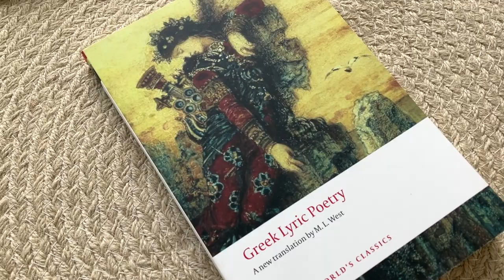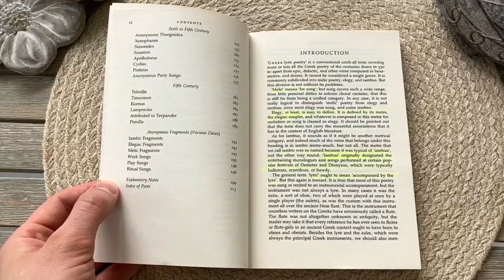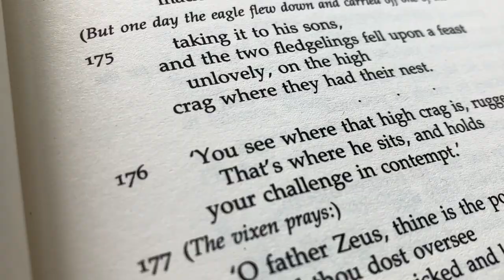Greek Lyric Poetry - M.L. West | Oxford World's Classics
“The Greek . . . poets of the two centuries from 650 to 450 B.C. produced some of the finest poetry of antiquity. Their poetry was perfect in form, spontaneous in expression, and reflected all the joys and anxieties of their personal lives and of the societies in which they lived. This . . . poetic translation by a leading expert captures the nuances of meaning and the whole spirit of this poetry as never before.Not merely a selection, it covers all the surviving poems and intelligible fragments (apart from the works of Pindar and Bacchylides) and includes a number of pieces not previously translated.
Also included is an introduction offering a brief account of the poets, as well as explanatory notes on the texts.”

Here we have Greek Lyric Poetry translated by British philologist and classical scholar M.L. West, and published in the Oxford World’s Classics-series.
This paperback includes an introduction and textual notes by the translator, a bibliography and an index. The text size is fairly large and the paper used is non-acid free paper. The book is printed and bound in Great Britain.

Time-table:

Binding 00:00
Inside the book 00:45
Contents 01:04
Full Introduction 01:12
Overview 02:15
Index of Poets 02:49

/ / /  Music

Hathor Hymnal - Jesse Gallagher